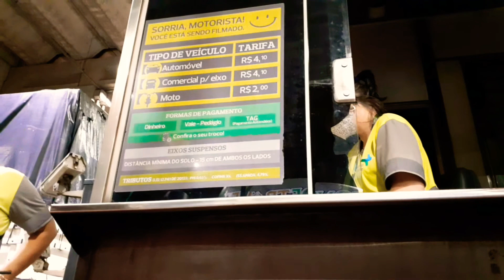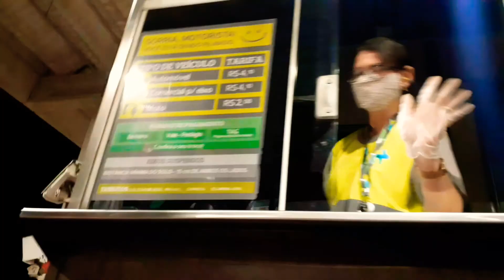SORPRESA EN LA PEAJE (PEDAGIO)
Somos muy FELICES al ser MILLONARIOS porque tenemos amigos que valen OURO (ORO)